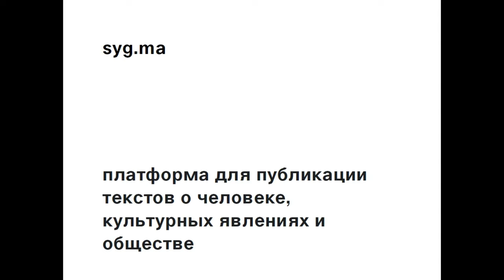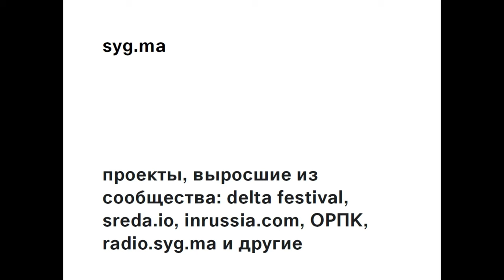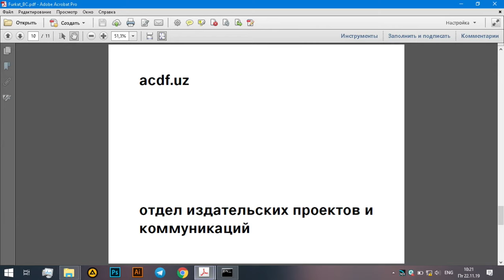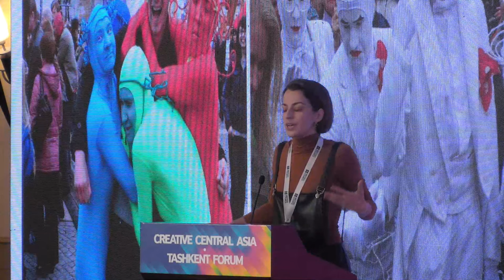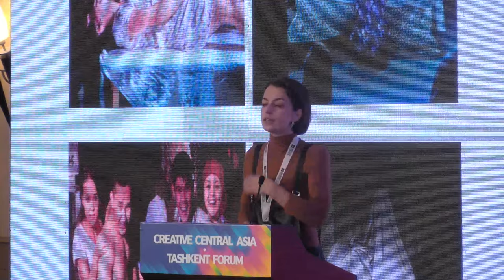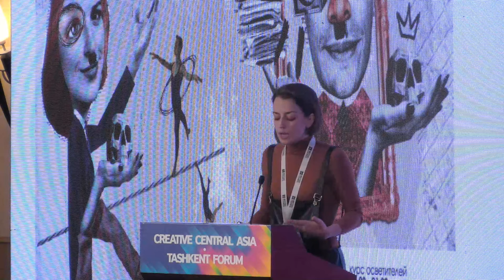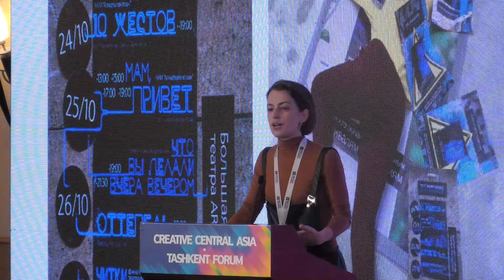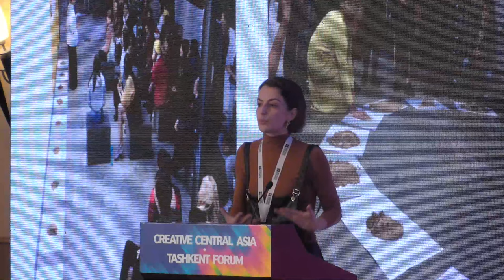Day - 1 Plenary session: Organising ourselves to become an engaged and influential sector.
There will be three presentations in this plenary session.

* Furqat Palvan-zade, Head of Publishing and Communications, Art and Culture Development Foundation under The Ministry of Culture of the Republic of Uzbekistan, founder of syg.ma independent platform and Rathna Ramanathan, Dean of the School of Communication, Royal College of Art (UK)
 - How we identify ourselves as a community of creative people, as leaders, as a community of cultural and creative practitioners

* Anastasia Tarasova, Director, Artishock Theatre (Kazakhstan) Our relationships with other communities: our audiences, professionals from other sectors (non-creative, non-artistic), our governments, our next generation of creative practitioners

* John Newbigin, Founder and first Chairman of Creative England and Visiting Fellow at Goldsmiths University (UK), Martin Smith, Special Adviser at the Ingenious Group and Visiting Fellow at Goldsmiths University (UK) and Claire de Braekeleer, British Council, Director Arts, Wider Europe
 - Creative Central Asia: Past, Present and Future, Claire